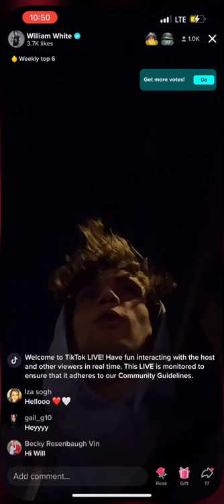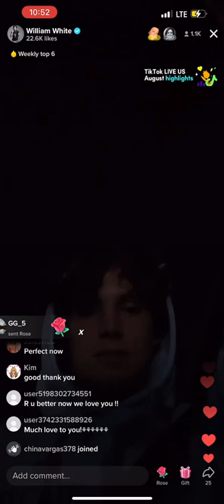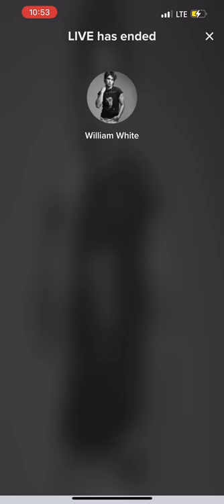Will white live night short 8/12/22